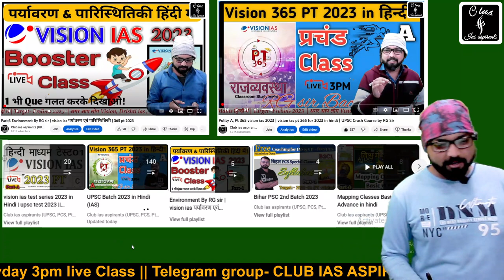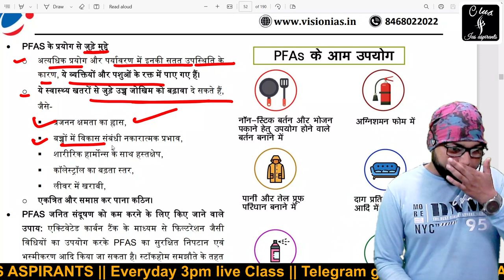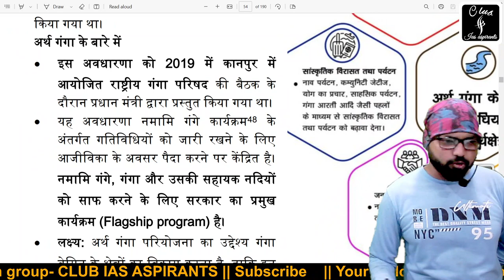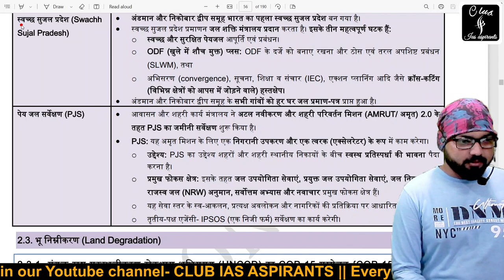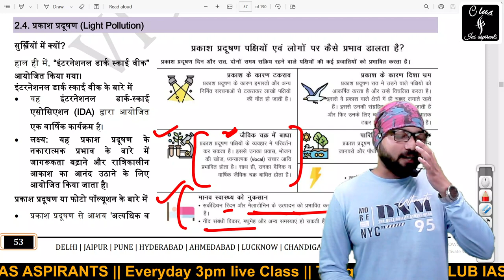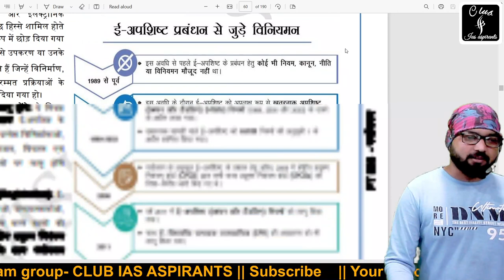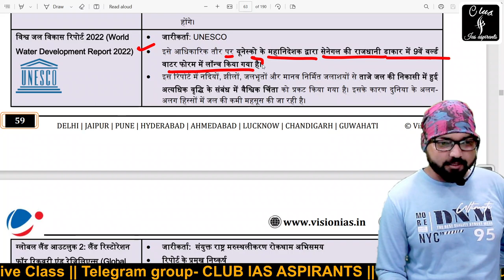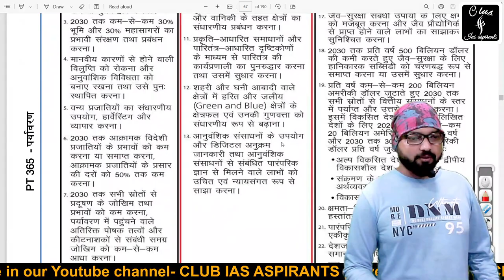Environment Pt 365 vision ias 2023 | vision ias pt 365 for 2023 in hindi | पर्यावरण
pt 365
vision 365 current affairs 2023
vision ias
pt 365 polity 2023vision ias pt 365 for 2023
2023 के लिए विजन आईएएस पीटी 365
2023 के लिए विजन पीटी 365
पीटी 365 हिंदी में 2023
पीटी 365
vision 365
365 vision ias
pt365
pt365 2023

"how to download vision 365 pt  2023 ""vision ias pt 365 for  2023 in hindi"